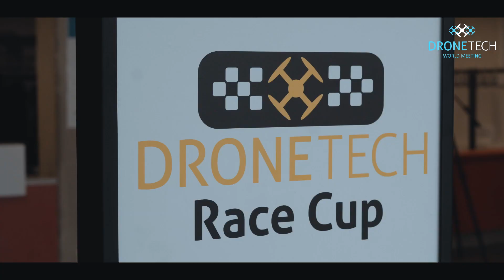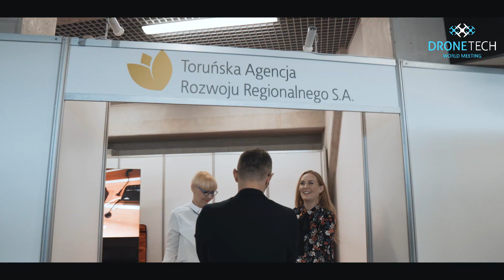DroneTech World Meeting 2019 - after movie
Ideą DroneTecha jest odpowiadać na potrzeby przedstawicieli środowiska dronowego – zarówno profesjonalistów, jak i hobbystów i amatorów, a także działać na rzecz podnoszenia świadomości społecznej związanej z potencjałem, szansami i zagrożeniami jakie niosą ze sobą rozwijające się pojazdy, systemy bezzałogowe i autonomiczne.

Organizatorem 4th DroneTech World Meeting Toruń 2019 był Instytut Wspierania Nowych Technologii, zaś współorganizatorem Centrum Naukowo-Badawcze Ochrony Przeciwpożarowej im. Józefa Tuliszkowskiego – Państwowy Instytut Badawczy. Partnerem Strategicznym było Województwo Kujawsko-Pomorskie, partnerem naukowym był Uniwersytet Mikołaja Kopernika. Partnerami byli: Pomorska Specjalna Strefa Ekonomiczna, Polska Agencja Żeglugi Powietrznej, Politechnika Warszawska, Toruńska Agencja Rozwoju Regionalnego, Open-Link, Polska Agencja Rozwoju Przedsiębiorczości, Stowarzyszenie Polskich Profesjonalistów Sektora Kosmicznego, Polska Agencja Rozwoju Przedsiębiorczości, Business Link Toruń, Enterprise Europe Network, Dynamic Software Solutions. Partnerem technologicznym było Media Division. Wsparcie organizacyjne zapewnili uczniowie z Technikum nr 4 im. Marii Skłodowskiej-Curie w Bytomiu.